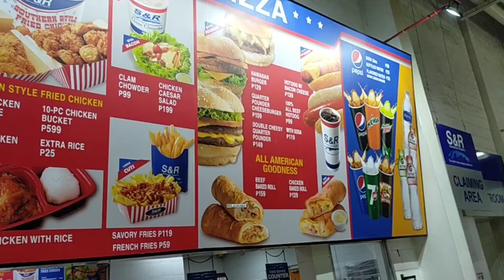MARES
VLOG #80 THE COCO FAM VLOGS
credits to song/music owner